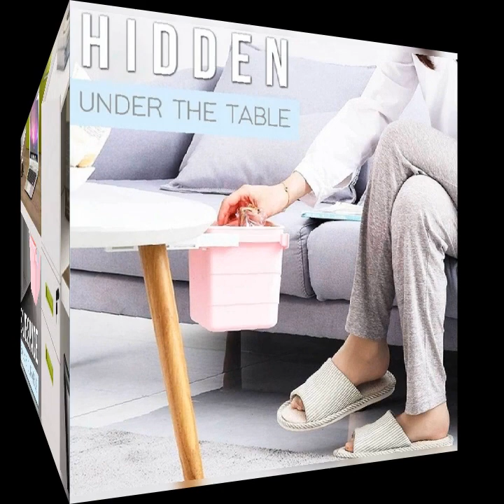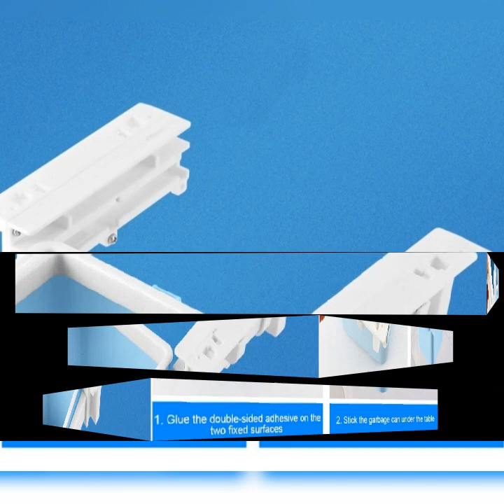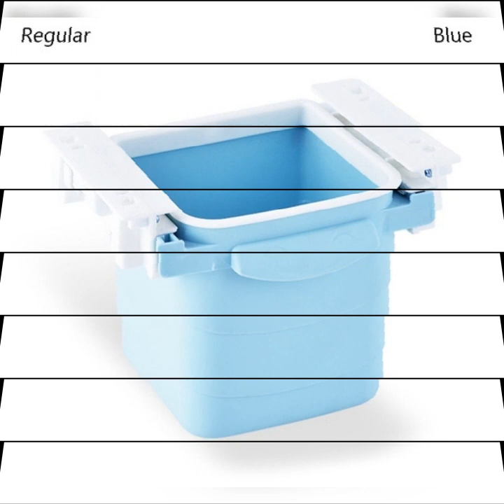Garbage collect storage bin under table desk slide out type waste bin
This table waste bin is made of PP material, is long-lasting, not easy to break nor to crack.
The garbage bin is mounted under the table, can slide in or out, is space saving.
You can use the trash can to collect many things, such as daily trash, small items and so on.
FIt for many places to use, such as a home, office, and so on.
The garbage can is easy to mount, you can use the double sided tape to stick it under a table.

Specification:
Material: PP.
Color: Blue, grey, white, pink.
Size: 1140x140x150mm.

Note
There might be a bit color distortions due to different computer resolutions.
There might be a slight errors due to different hand measurement.

Package included:
1x Garbage bin.